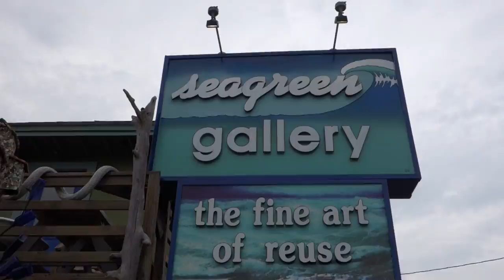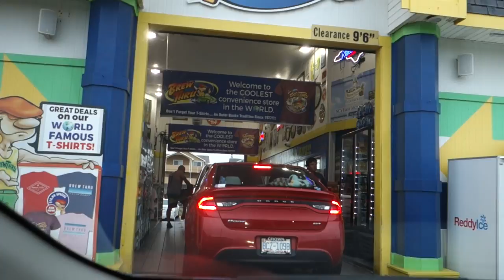Besides the Beach | The OBX Top Five